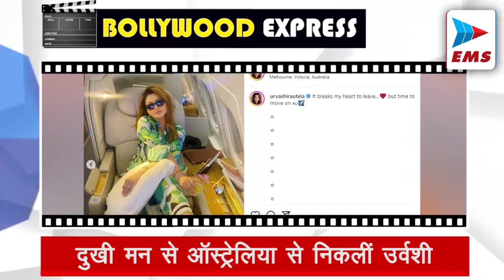सैफ-करीना का दिवाली सेलिब्रेशन | EMS TV 25-Oct-2022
दिवाली के खास मौके पर करीना कपूर ने अपने फैंस को दिवाली की शुभकामनाएं दी हैं। इसी के साथ उनकी कई फैमिली फोटो भी सामने आई हैं, जिनमें उनके दिवाली सेलिब्रेशन की झलक देखने मिल रही है। करीना कपूर ने सोशल मीडिया अकाउंट से दिवाली की एक झलक शेयर की है। करीना ने तस्वीरों के साथ लिखा है, ये हम हैं, मेरे परिवार की ओर से आपके परिवार को दिवाली की शुभकामनाएं। आप पर आशीर्वाद बना रहे।

अक्षय ने अपने ऑफिस में की आरती
अक्षय कुमार ने अपने सोशल मीडिया अकांउट पर वीडियो पोस्ट किया है जिसमें वो अपने ऑफिस में दिवाली के अवसर पर आरती करते दिख रहे हैं। उनके साथ ऑफिस में काम करने वाले अन्य लोग भी दिख रहे हैं। अक्षय ने वीडियो के साथ एक कैप्शन लिखते हुए अपने सभी फैंस को दिवाली की शुभकामनाएं दी है। अक्षय ने ये भी लिखा कि दिवाली का त्यौहार उनके लिए साल का सबसे अच्छा दिन होता है

एक्स ब्वायफ्रेंड के साथ स्पॉट हुईं जान्हवी
जान्हवी कपूर हाल ही में अपने एक्स ब्वायफ्रेंड के साथ स्पॉट की गईं। पिंक कलर की शूट पहनी जान्हवी एक्स ब्वायफ्रेंड शिखर पहाड़िया के साथ मुंबई में नजर आईं। बता दें कि शिखर पहाड़िया वहीं शख्स हैं जिनकी चर्चा करण जौहर ने अपने शो में की थी। करण ने एक बार अपने शो में जान्हवी और सारा के सामने कहा था कि वे दोनो एक समय पर दो सगे भाईयों को डेट कर चुकी हैं। ये दोनो भाई शिखर और वीर पहाड़िया थे। अब जान्हवी के साथ शिखर को देखकर ये बात लगभग कन्फर्म हो गई है।

सोनम के दिवाली बैश में पहुंचे अर्जुन-मलाइका
देशभर में धूम धाम से दिवाली मनाई गई। इस बीच सोमवार को दिवाली के दिन बॉलीवुड एक्ट्रेस सोनम कपूर ने अपने घर पर दिवाली पार्टी होस्ट की जिसमें उनके भाई अर्जुन कपूर अपनी लेडी लव यानी मलाइका अरोड़ा के साथ पहुंचे। इस दौरान दोनों ने हाथ में हाथ डाले धमाकेदार एंट्री ली जिसका एक वीडियो सामने आया है। इस वीडियो में कपल बेहद ग्लैमरस लुक में दिखाई दिया।

दुखी मन से ऑस्ट्रेलिया से निकलीं उर्वशी
उर्वशी रौटैला ने हाल ही में अपने सोशल मीडिया अकांउट पर अपनी फोटो के साथ एक कैप्शन शेयर किया है। फ्लाइट में बैठी उर्वशी ने अपने कैप्शन में लिखते हुए कहा कि वो भारी मन से इस जगह को छोड़ रहीं हैं क्योंकि अब समय आ गया है कि आगे बढ़ा जाए। फैंस उर्वशी के इस पोस्ट को ऋषभ पंत से जोड़ कर देख रहे हैं। ऋषभ पंत इस वक्त टीम इंडिया के साथ ऑस्ट्रेलिया में मौजूद हैं।